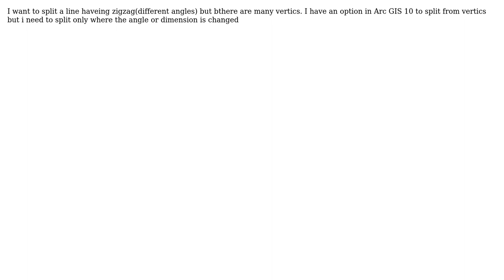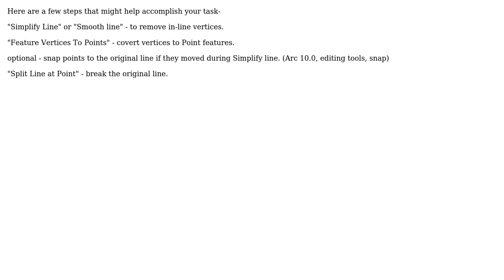GIS: Split a line having different Angles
With thanks & praise to God, and with thanks to the many people who have made this project possible! You are responsible for your own actions.